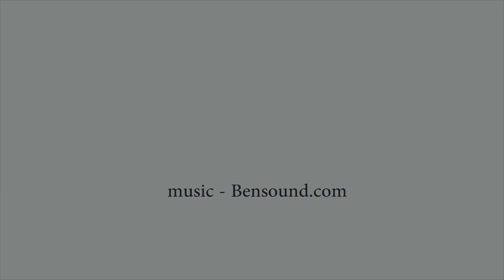Prodej bytu 3+1 (68 m2) + sklepy 32 m2 a s tím spojený prodej investiční 1/5 sousedního bytu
Exkluzivně nabízíme ojedinělou kombinaci - byt v družstevním vlastnictví v ulici Slivenecká na Praze 5 – Hlubočepy a investiční příležitosti. Co vše získáte při koupi této nemovitosti?

• Užívací právo k podkrovní bytové jednotce 3+1 po kompletní rekonstrukci.
• 1/5 podílu na sousedním bytě, ten je momentálně pronajat za 16.500 Kč + poplatky. Příjem z tohoto bytu aktuálně vytváří fond oprav.
• Vyhrazené parkovací stání na oploceném pozemku.
• Možnost užívání oplocené společné zahrady o velikosti 3 586 m2.
• Dva samostatné prostorné zděné sklepy o celkové velikosti 32 m2.

Byt se nachází ve druhém posledním patře. Dispozičně je členěn na obývací pokoj (16,1 m2), kuchyň (15,3 m2), ložnice s přípravou pro šatnu (15,5 m2 + 3,6 m2) a dětský pokoj (11,5 m2). Dále disponuje koupelnou se sprchovým koutem a samostatným WC. Jeho dispozice je tedy maximálně praktická a uspokojí nejen jednotlivce, pár, ale i rodinu s jedním či dvěma dětmi.

Byt před rokem prošel kompletní vkusnou rekonstrukcí, která odpovídá standardům a požadavkům na bydlení dnešní doby.

Nemovitost je v družstevní vlastnictví, které má nesporné výhody, ať už v úspoře 4% z kupní ceny za daň z nabytí nemovitosti, tak i v následném provozu domu jako takového.

Nesplacená anuita je ve výši 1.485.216,- Kč. Měsíční splátka anuity činí 6 950 Kč/měsíčně.

Veškerá občanská vybavenost se nachází v docházkové vzdálenosti, tramvajová zastávka Geologická je 170 m daleko od domu, na Smíchovské nádraží dojedete za 7 minutu.

Lokalita je žádaná pro snadnou dostupnost jak do centra, tak i do přírody (v těsné blízkosti Prokopské údolí). Nemovitost je v lokalitě jedinečnou záležitostí. Byt udělá radost všem, kdo mají velké nároky na chytře řešený prostor, ocení vlastní parkovací stání a zahradu.

Neváhejte nás kontaktovat pro více informací a sjednání osobní prohlídky.